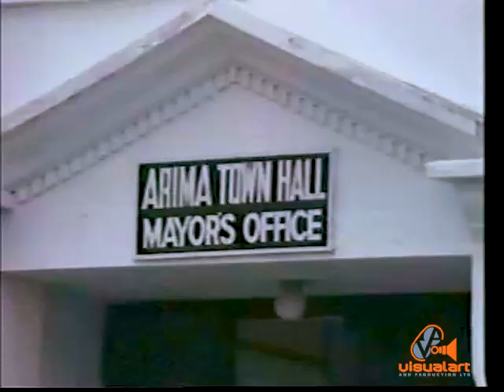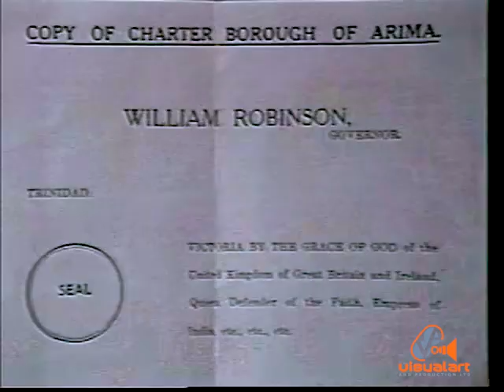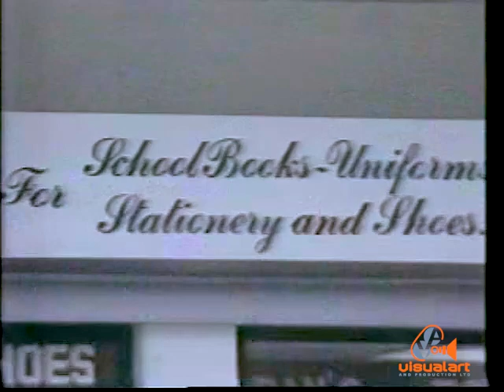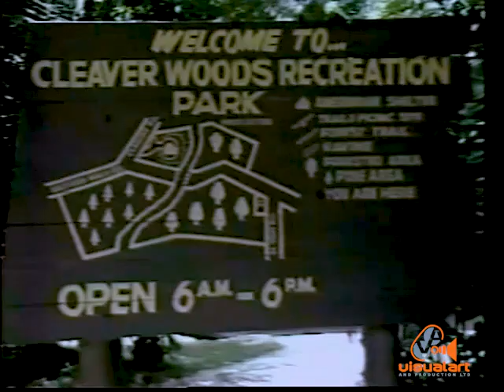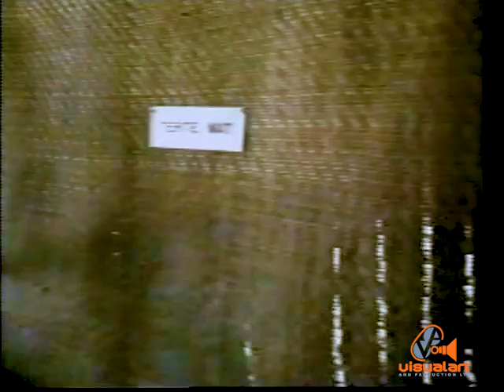ARIMA - An area of pride - VA (1986)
A look at the growing town of Arima in 1986.
Narrated by Adrian Don Mora...
Camera - Mike Gonzales, Stephen Lee Pow...
Editor - David Narine...
Producers - Chris Peru and Stephen Lee Pow...
Written by James Andrews.